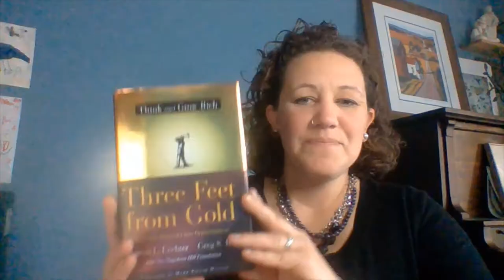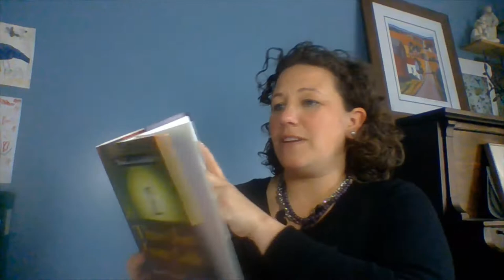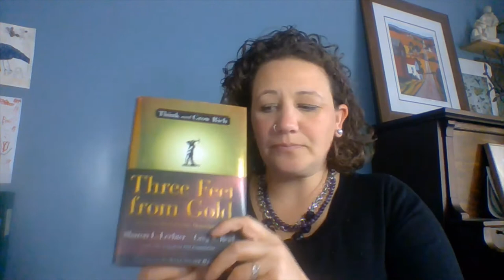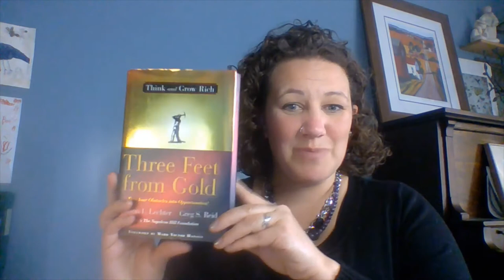Book Review: "Three feet from Gold" by Sharon L. Lechter and Greg S. Reid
I review what I thought about this book.  Basically it's a total win.  Go read it.